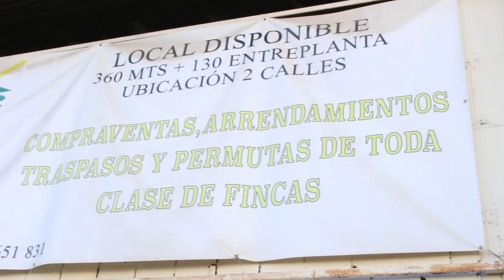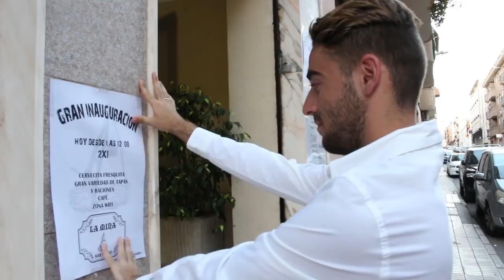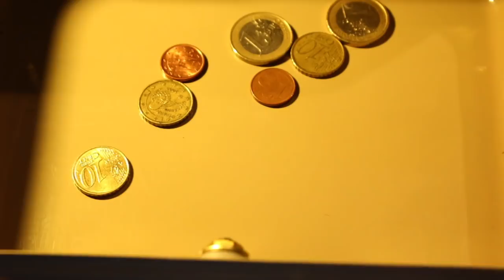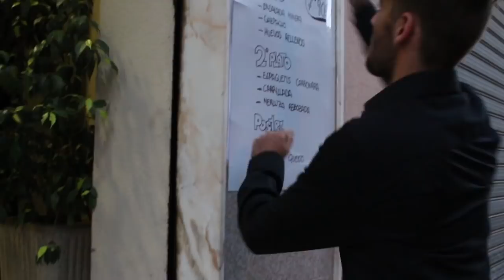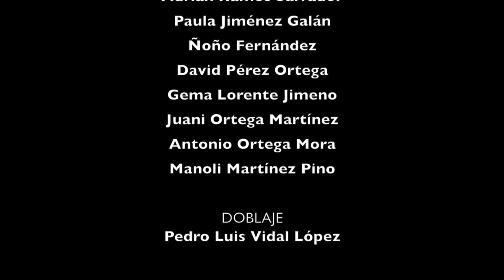OTRO MÁS -LINARES- Huarte Films (Corto ganador III Maratón Fílmica Linares)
Cortometraje ganador de la tercera edición del la Maratón Fílmica de Linares. 2018
OTRO MÁS

Muestra la situación actual de Linares, la ciudad con más paro de España, tema obligado de esta edición del concurso. Teniendo únicamente un día para grabarlo (concurso express) y 5 minutos de límite para contar una historia. Ha supuesto un gran reto para nosotros y a la vez estamos muy contentos del equipo que se formó para este proyecto.

Tras una intensa semana de preparar guión, producción, grabación y postproducción, los cortos participantes se proyectaron en los Cines Bowling Linares. Posteriormente se anunció el cortometraje ganador: Otro Más

Todos a una por Linares

¡PON EN COMENTARIOS QUÉ TE HA PARECIDO Y SI TE HA GUSTADO DEJA UNA MANO ARRIBA!